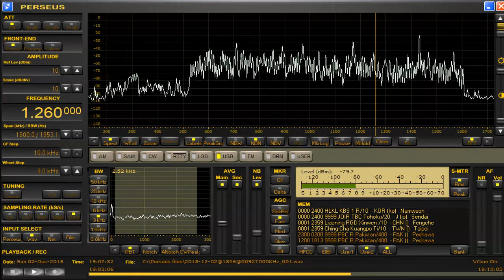1260 kHz Radio Pakistan National Anthem Dec 02,2018 1906 UTC